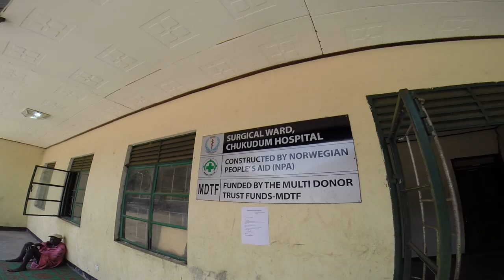Homiri Part 18